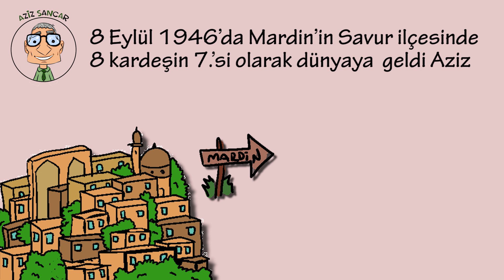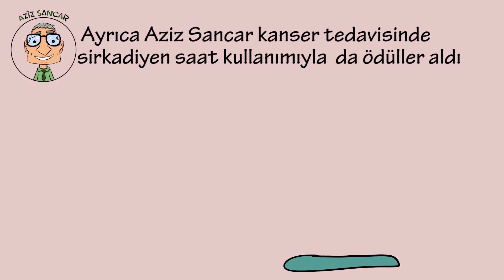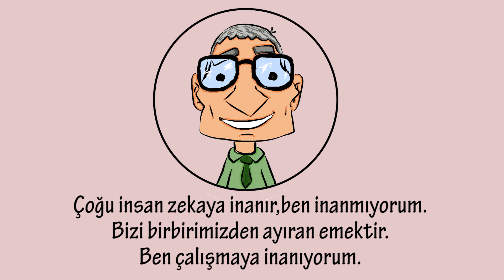Aziz Sancar Kimdir ? | Wedia Grafika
8 Eylül 1946’da Mardin’in Savur ilçesinde 8 kardeşin 7.’si olarak dünyaya geldi Aziz,
eğitime çok önem verirdi.
Aslında futbol’a meraklı olan Aziz,
fikir değiştirerek tıp okumaya karar verdi.
İlk,orta ve lise eğitimini Mardin’de tamamladıktan sonra 1963’de İstanbul Üniversitesi Tıp Fakültesi’ne girdi.
1969’da üniversiteden birincilikle mezun oldu.
2 yıl oyunca Savur’da bir sağlık ocağında hekimlik yaptı.Daha sonra aldığı burs ile 1971’de Johns Hopkins Üniversitesin’ne
Ardından Dallas Teksas Üniversitesine gitti.
Dallas’ta üniversitenin moleküler biyoloji programına ve Caude Rupert’ın labaratuarına katıldı.
Bu labaratuarda Sancar,danışmanı Claud Rupert ile fotoliyaz olarak adlandırılan bir geni klonlamış ve bu buluş Dr.Sancar’ın önce yüksek lisans sonra doktora derecesi almasını sağladı.
Daha sonra Yale Üniversitesi’nde DNA onarımı dalında doçentlik tezini tamamladı.
DNA onarımı,kanser tedavisi,hücre dizilimi ve çalışmalarına devam eden Aziz Sancar,
400 civarında bilimsel makale ve 33 kitap yayımladı.Kuzey Carolina Seçkin Kimyager Ödülü’nü almaya hak kazandı.
ABD Ulusal Bilimsel Akademisine seçilen ilk ABD’li Türk oldu.
2006 yılında Türkiye Bilimler Akademisi’ne asli üye olarak seçildi.
Ayrıca Aziz Sancar kanser tedavisinde sirkadiyen saat kullanımıyla da ödüller aldı.
Türk - Amerikan ilişkilerini geliştirmek amacıyla eşiyle birlikte Aziz*Gwen Sancar vakfı’nı kurarak
ABD’nin Kuzey Carolina eyaletinde ‘’Carolina Türk Evi’’ isimli bir öğrenci misafirhanesi açtı.
2015 yılında ise Nobel Kimya Ödülü’nü DNA onarımı hakkındaki bilimsel çalışmasıyla kazandı
Sancar ‘’beni ödüle götüren Atatürk ve Türkiye Cumhuriyetinin yaptığı eğitim devrimidir
Dolayısıyla bu ödülün sahibi Atatürk ve Türkiye Cumhuriyeti’ni temsil eden Anıtkabir Müzesidir’’ diyerek
Nobel Ödülü ile madalya ve sertifikasını Anıtkabir’e teslim etmişitir.

WediaGrafika tarafından hazırlanan, çizgi animasyon ile anlatılan, başarılı insanların öykülerini içeren, eğlenceli içerikler sunan kanalımızda sizlerleyiz.